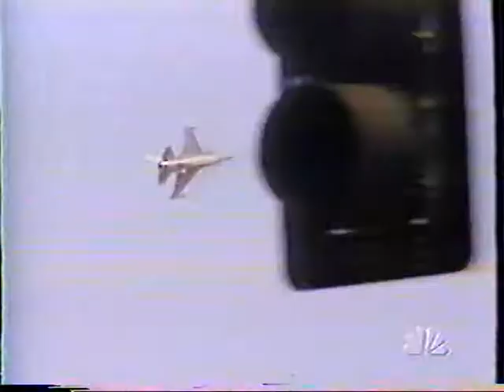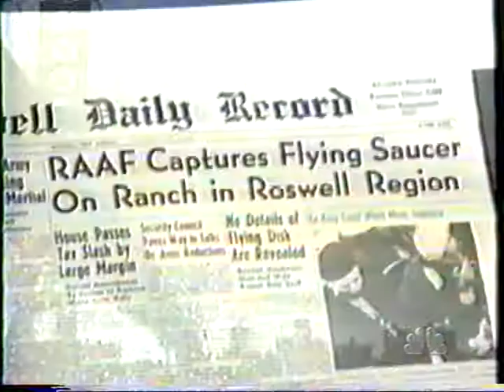Tom Brokaw 6-18-97 covers The Phoenix Lights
When the Phoenix Lights started except for the local news it was a national media black out. The only national media that would touch the story was Strange Universe.

This story was part of the national wave that came with the USA Today article. This came off as a bit disturbing to some people. This clip ran the same day the USA Today article came out. This leads one to believe that our free press is anything but because all the the big media had prepared pieced ready to run at the same time.

The flare drop at 10 PM was done on purpose to confuse the public. About 3 months later the USA Today ran on their cover Tim Ley's graphic of the boomerang. Then for some reason it was like permission for the national media to start doing some small stories on the Phoenix Lights. There is a broadcast with Tom Brokaw on the Phoenix Lights.

If video is just 1 of the 5 dozen Phoenix Lights clips on my Phoenix Lights Research playlist. There is probably 20-30 hours of material to watch, some likely you've never seen before on the Phoenix Lights.